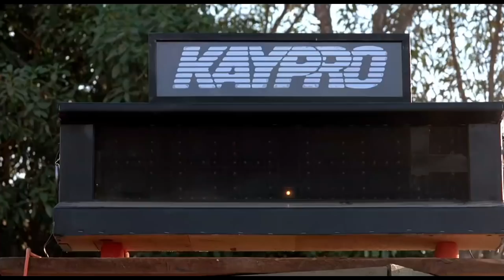Thrashin' 1986 (4)